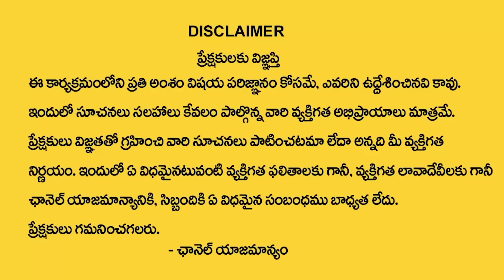Pradeep Joshi : Dhanu Rasi Phalalu 2023 In Telugu | Sagittarius Horoscope 2023 | SumanTV